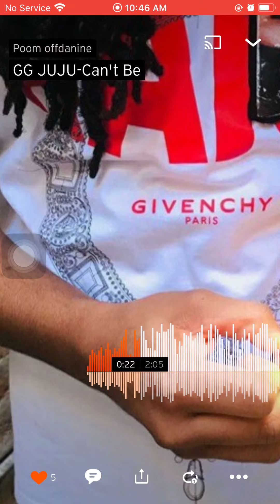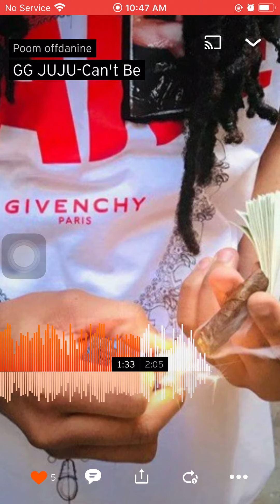GG JuJu - Can’t Be